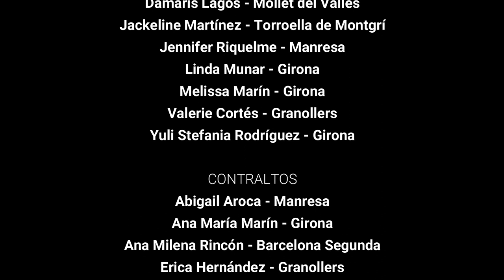Envíame - Cover | Coro Distrito 2